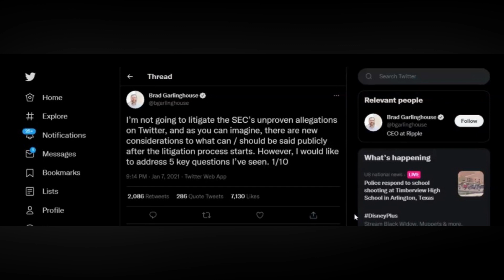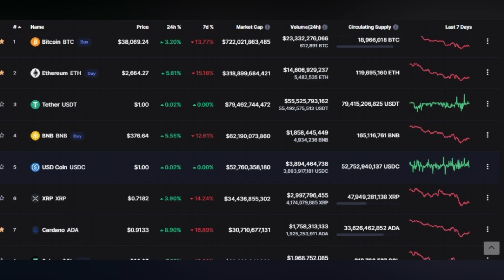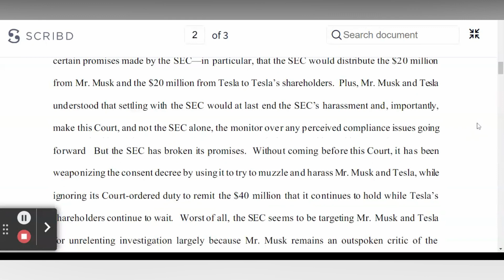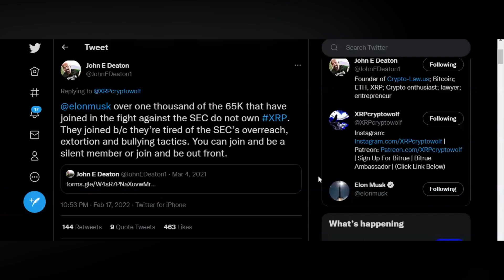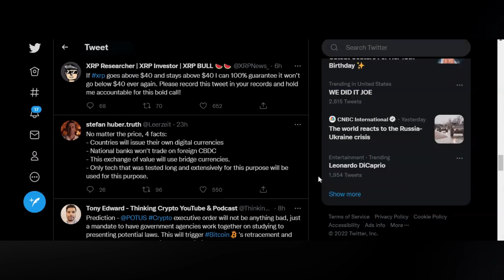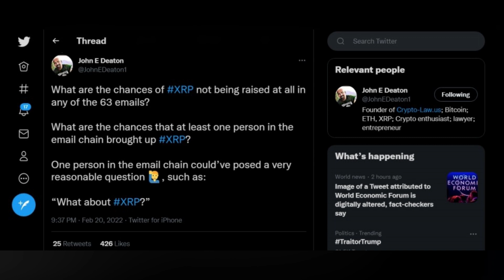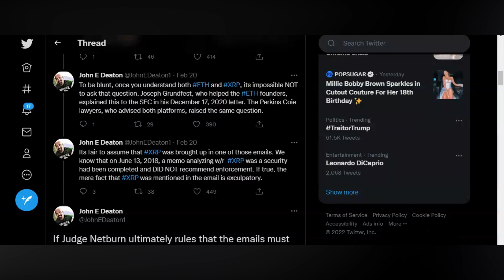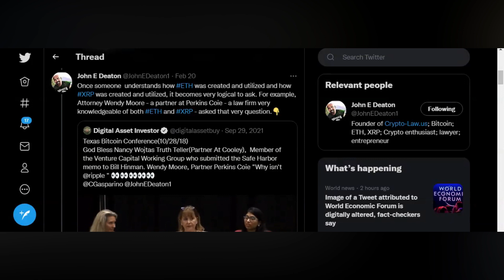BIG NEWS: Will Elon Musk Join XRP In The Fight Against The SEC ?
At Make Money Online, we share everyday price predictions and news about our main cryptocurrency: Ripple XRP. Our mission is to grow the XRP community and support XRP with all we have.

🚨 Lagoon™ Passive Income Free for the first 500 members. (This can change your life, you will thank me in a few months)

🙏🏽 Earn Your Own Passive Money ONLINE: $500 to $2,000+ per month, only $27 investment cost! This offer I can only give to my community